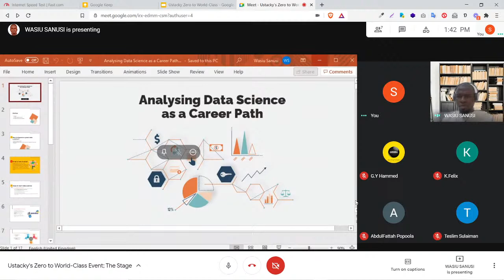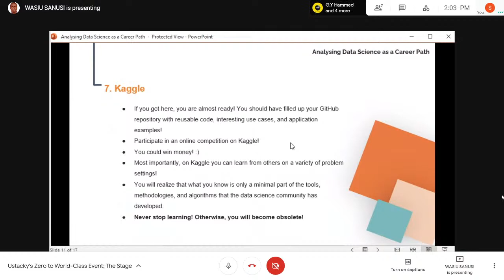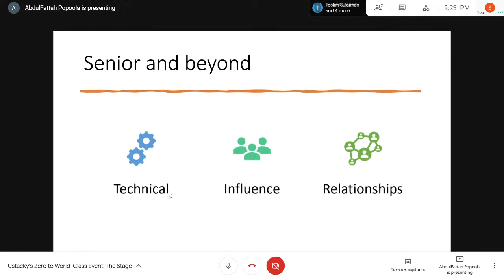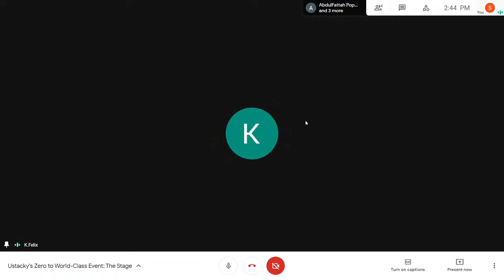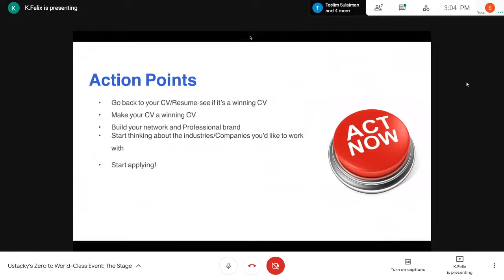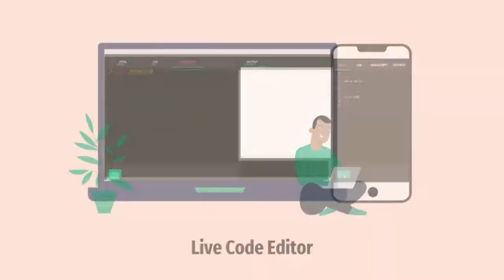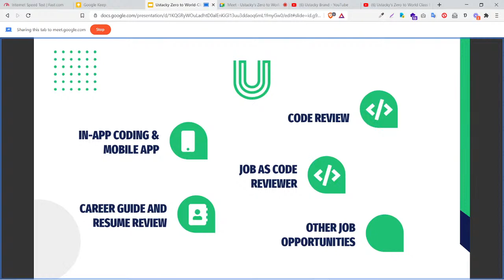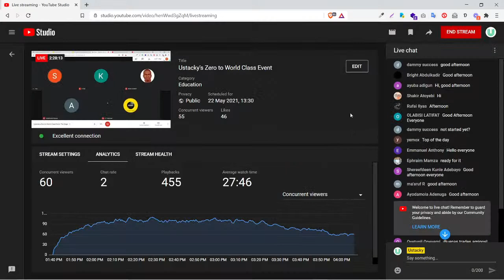Ustacky's Zero to World Class Event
Theme: "Breaking into Tech; the Right Way"
Topic 1:
Analyzing Data Science as a Career Path,
Speaker: Wasiu Sanusi;  Staff Analytics Engineer @ General Electric

Topic 2:
Becoming a Software Developer; Coding and Beyond.
Speaker: Abdul Fatah Popoola; Senior Software Engineering Manager @ Microsoft

Topic 3:
All skills and no pay; Landing a tech job.
Speaker: Felix Kerere; Talent Acquisition Manager @ AppZone

Topic 4:
Zero to World-Class
Speaker: Ibrahim Mudathir; Business Manager @ Ustacky